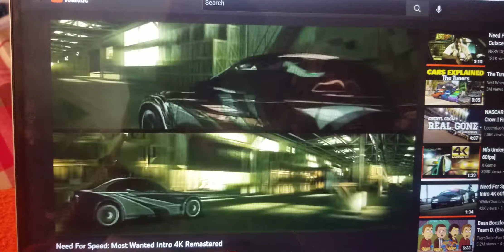I Played Hot By Smash Mouth Over To The NFS: Most Wanted Intro